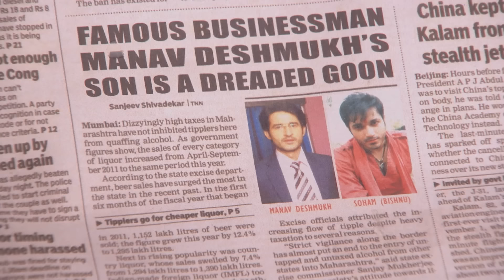رباط الحب مدبلج عربي الحلقة 345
شمر سافيتا عن سواعدها وبدأت في نصب الفخاخ الغادرة لزوجة ابنها. دعونا نرى ماذا ستفعل جانا في هذا الموقف.

 الاسم الأصلي: Pavitra Rishta
 المخرج: رافيندرا جوتا
 تصنيف المسلسل: رومانسي